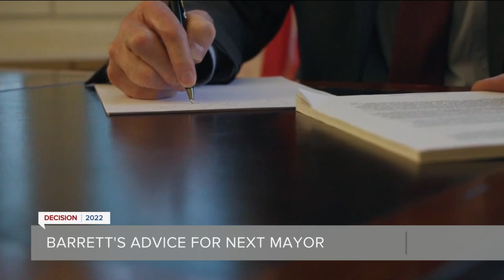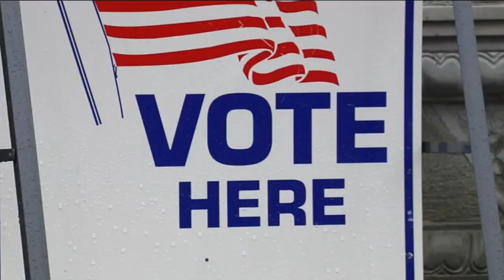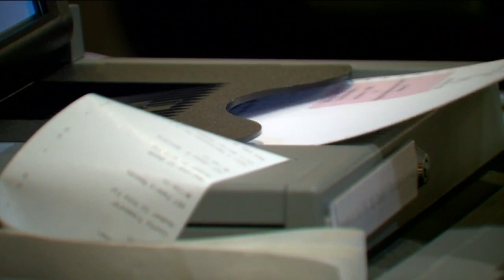Spring Election: More than 1/2 absentee ballots counted in Milwaukee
Spring Election: Milwaukee more than 1/2 absentee ballots counted